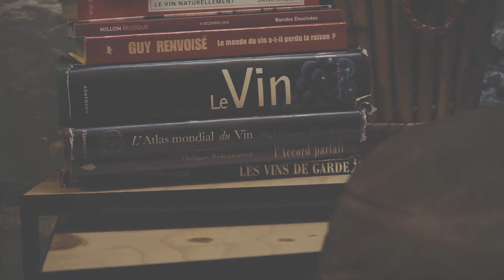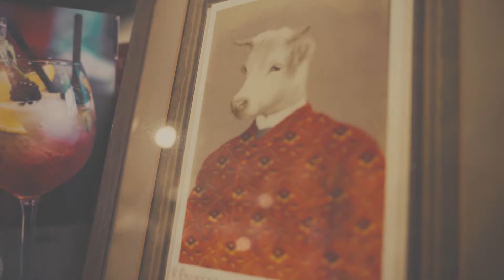Blablah wine Hub C 2019 Version longue